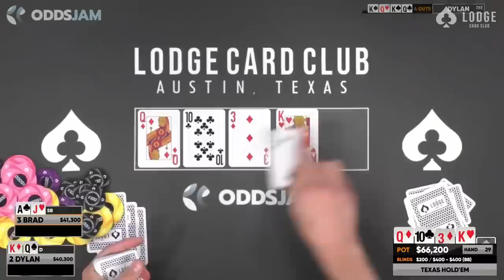The Biggest Pot of Brad Owen’s Poker Career!